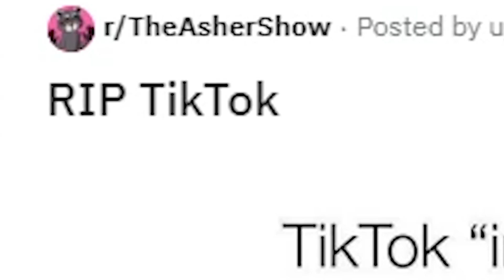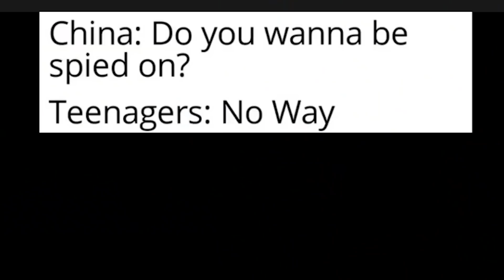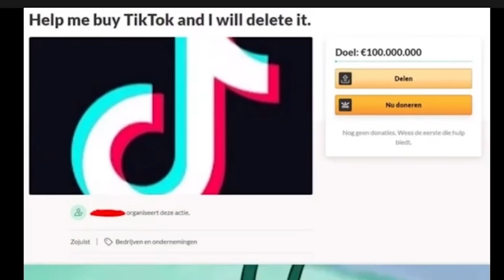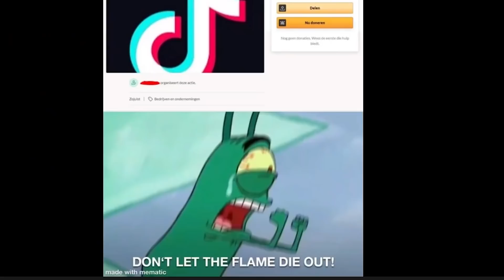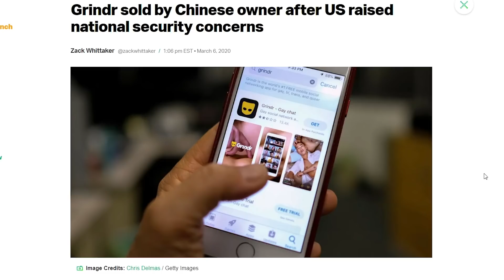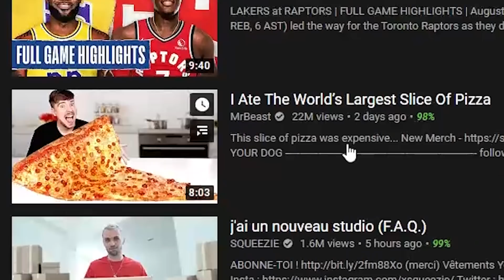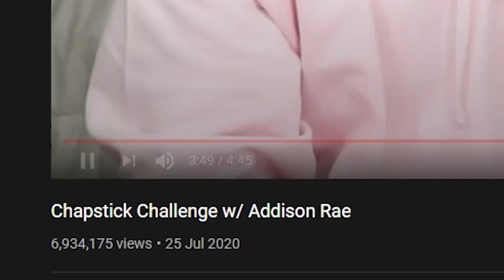The Best "TikTok Getting Banned" Memes On Reddit!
Donald Trump has announced the ban of TikTok in the United States. Microsoft is in talk to buy the app, but until then lets look at some of the Best Reddit "TikTok Getting Banned" Memes!

Memes of the week, The Best TikTok Memes